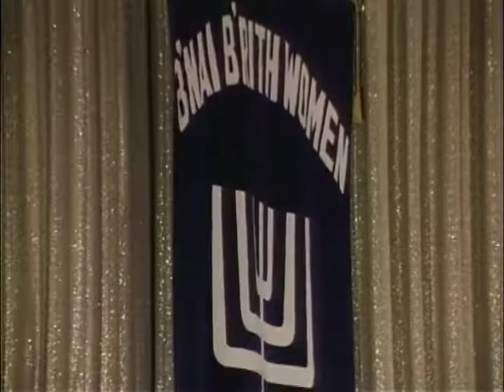MP894 outs11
11 of 17 outs reels from MP 894, "President Lyndon B. Johnson in March 1968," by the White House Naval Photographic Unit. The "Navy Films" consist of monthly reports on the activities of President and Mrs. Johnson from 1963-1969.

Shot list:
[3/26/68] Shoreham Hotel, Washington, DC: CTJ greets guests at the B'nai B'rith Youth Luncheon
[3/26/68] Entertainment and shots of the audience; long shots of the stage
[3/26/68] Shoreham Hotel: CTJ's speech
[3/26/68] Shoreham Hotel: Mistress of Ceremonies speaks and presents CTJ with an award; a prayer is said
[3/26/68] WH Dining Room: LBJ, Cabinet members and military having breakfast
[3/26/68] WH: LBJ, Amb. Goldberg, U.N., meet in the office